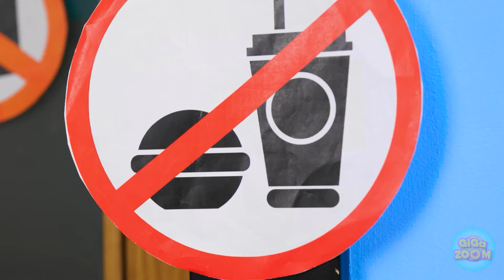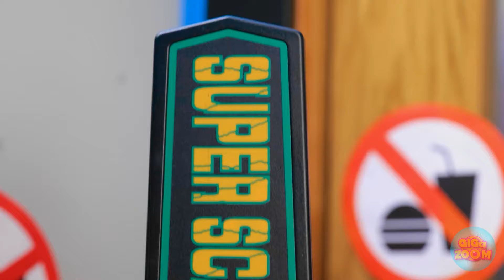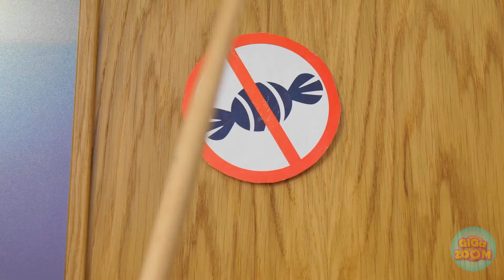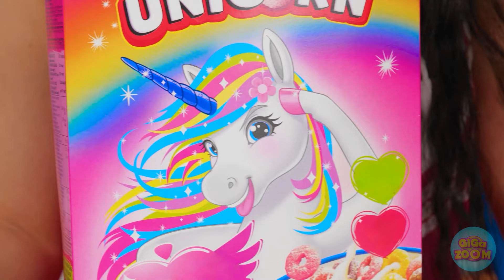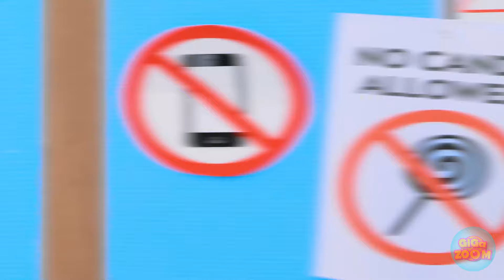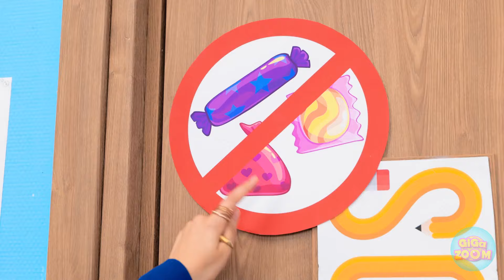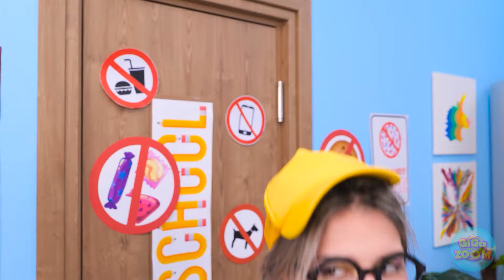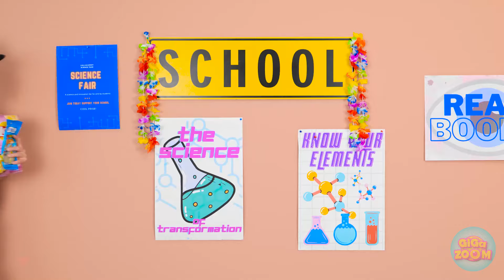Most Unusual Ways To Sneak Candy Into Class | Best Tutorials And Hacks By 123GO!